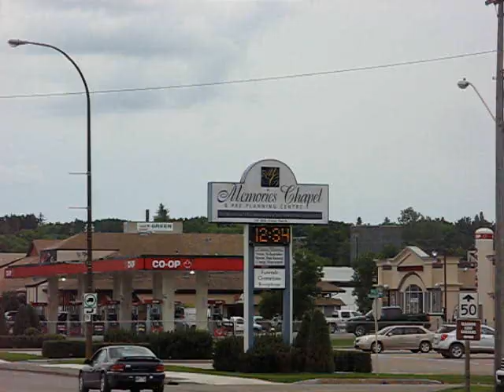79th Day of the 2011 Flood .